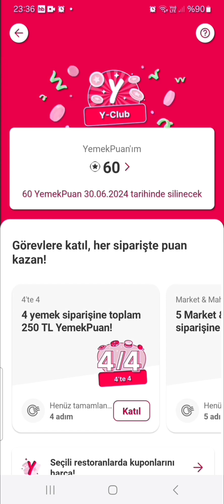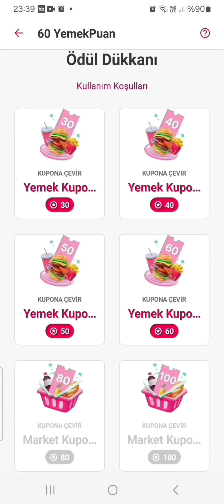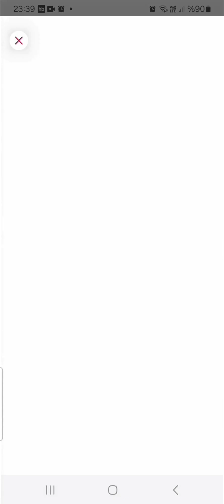Yemeksepeti Ye Club Nasıl Kullanılır - Yemeksepeti Yemek Puanı Nasıl Kullanılır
Yemeksepeti Yclub Nasıl Kullanılır, Yemeksepeti Yemek Puanı Nasıl kullanılır,
yemeksepeti ye para nasıl kullanılır,
yemeksepeti kupon kazanma
yemeksepeti club puan nasıl kullanılır,
Yemeksepeti club nasıl kullanılır,
yemeksepeti Yclub Görevi Nasıl Yapılır,
yemeksepeti puan nasıl kullanılır,
yemeksepeti Puanları ne işe yarıyor,
yemeksepeti puan kazanma,
yemeksepeti Puanları nasıl kullanılır,
yemeksepeti puan ne işe yarar,
yemeksepeti kupon 2024,
yemeksepeti yclub,
yemeksepeti yclub puanı kullanımı,
yemeksepeti puanı kuponu nasıl kullanılır,
yemeksepeti puanı kuponu,
yemeksepeti puanı kuponu nasıl alınır,
yemeksepeti yclub görevi,
yemeksepeti ye club kullanma,
yemeksepeti yeclub,
yemeksepeti ye para,
yemeksepeti ye param nasıl kullanılır,